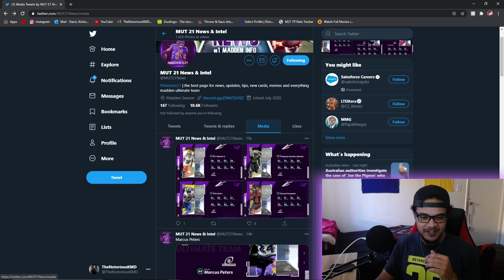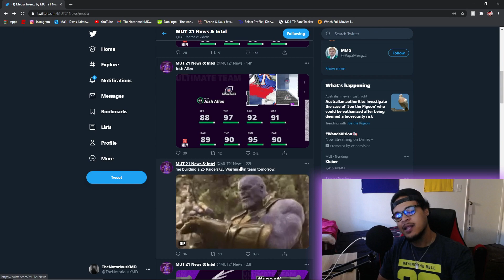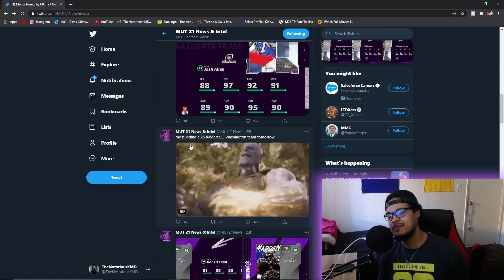SERIES 4 HAS LANDED! INSANE NEW CONTENT COMING SOON! MADDEN 21 ULTIMATE TEAM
Stay In Communication With Me (links below)

I could not do this without all of your support! You guys are legends!